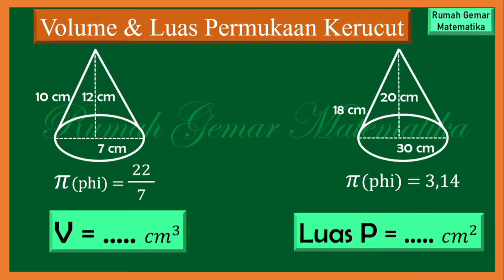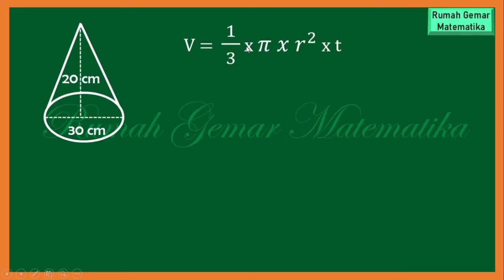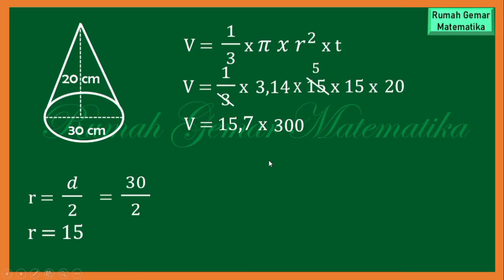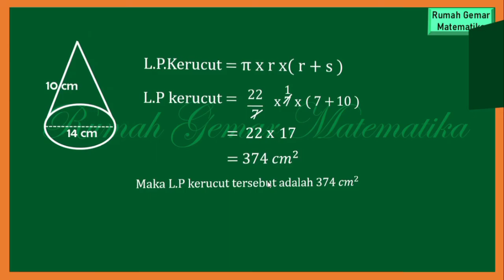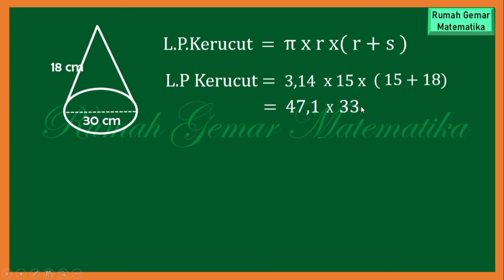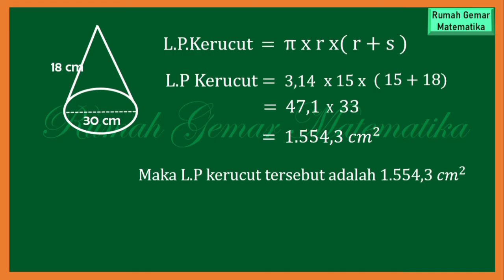CARA MENGHITUNG VOLUME dan LUAS PERMUKAAN KERUCUT